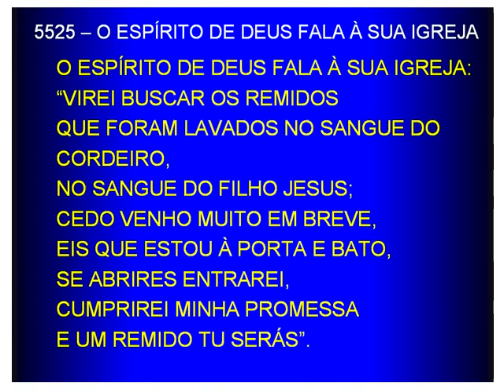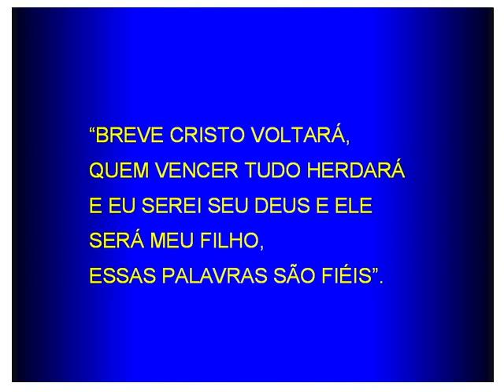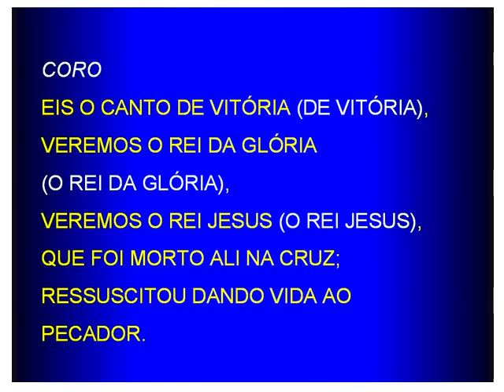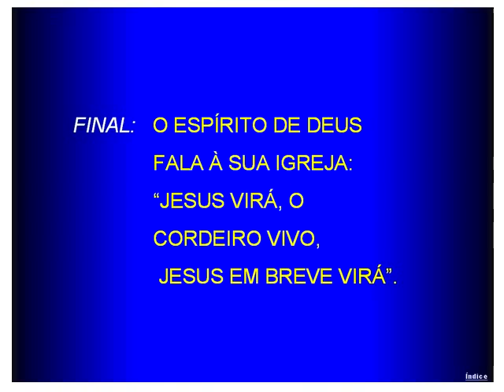5525 - O ESPÍRITO DE DEUS FALA À SUA IGREJA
5525 - O ESPÍRITO DE DEUS FALA À SUA IGREJA (Maranata)